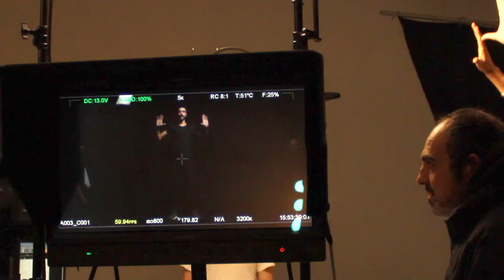Behind The Camera: Lee Morgan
CSH 2015 Film Festival
Documentary Category : 2nd Place Award